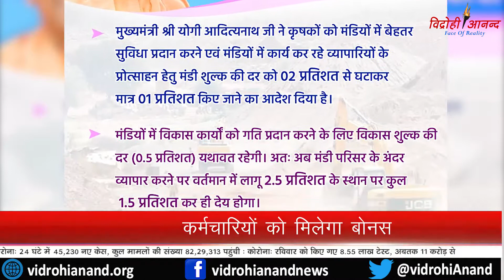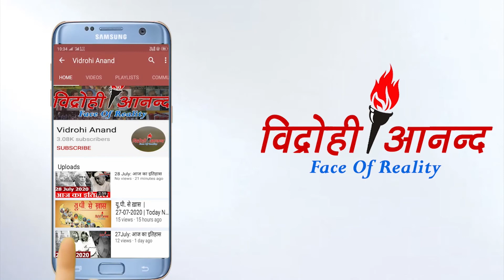दिवाली पर योगी सरकार का बड़ा फैसला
BiharElections2020 # Uppolice